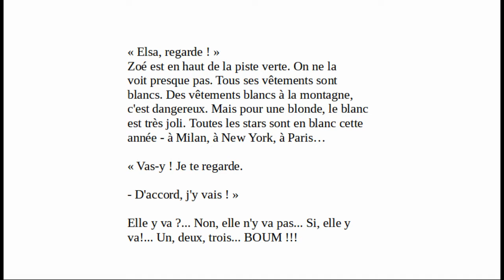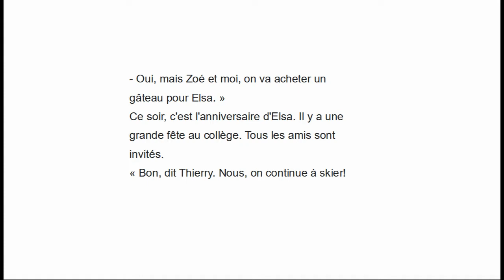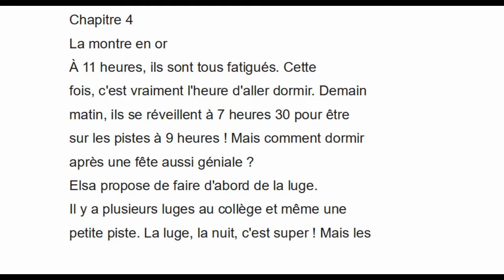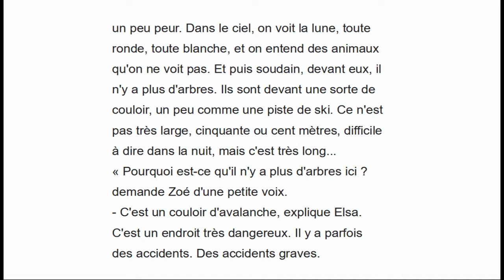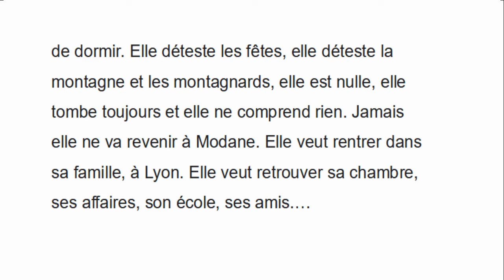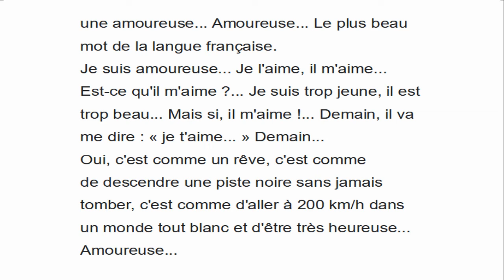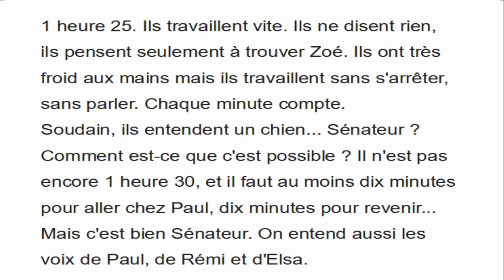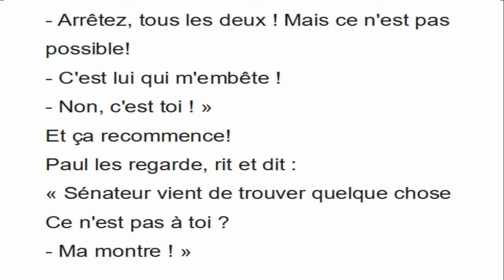La Nuit Blanche de Zoe Complete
Le livre de Mirela Vardi "La Nuit Blanche de Zoé" lu par Ronaldo N Oliveira pour pratiquer le français.

I hope you enjoy the video you’re about to watch!

If you are a French language student, I hope my videos will help you with your studies.

If you are a French language teacher or you already speak French, please let me know how I am doing and your thoughts on this method to practice reading and pronunciation.

If you would like to know more about my method, please click here.

Method: Assisted Reading
I created this method to help me learn reading and pronunciation.

Método: Leitura Assistida.
Eu criei este método com o objetivo de me auxiliar no aprendizado da leitura e pronúncia.

Méthode : Lecture assistée.
J'ai créé cette méthode afin de m'aider à apprendre la lecture et la prononciation.